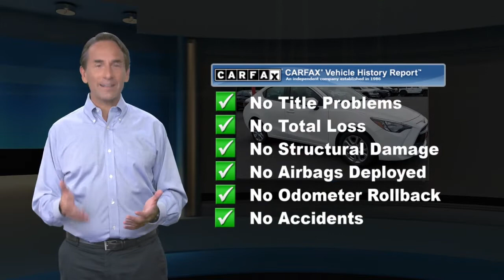Certified 2017 Toyota Yaris iA , Springfield, NJ HY166036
Autoland

Recent Arrival! Gooood Miles!, ONE OWNER, Easy Financing, TOYOTA CERTIFIED, SERVICE RECORDS AVAILABLE, 2.9%APR UP TO 60 MONTHS AVAILABLE, AUTOLAND TRADE IN.Certified. Toyota Certified Used Vehicles Details:* Powertrain Limited Warranty: 84 Month/100,000 Mile (whichever comes first) from TCUV purchase date* Transferable Warranty* 160 Point Inspection* Vehicle History* Roadside Assistance* Warranty Deductible: $50* Limited Comprehensive Warranty: 12 Month/12,000 Mile (whichever comes first) from certified purchase date. Roadside Assistance for 1 Year32/40 City/Highway MPGAwards:* 2017 KBB.com Best Resale Value Awards * 2017 KBB.com 10 Most Awarded BrandsEXPERIENCE THE DIFFERENCE AT AUTOLAND!Reviews:* Lots of appealing features at a reasonable price; engaging handling for the class; attractive interior that's fitted with upscale materials; high fuel economy Source: Edmunds

[RLVID:8755:c4e8df18fe930f84:aa16ea3879bec711:1]